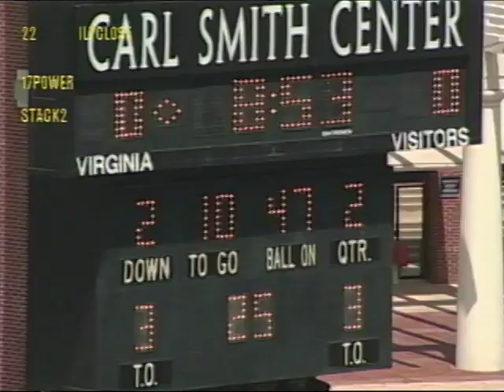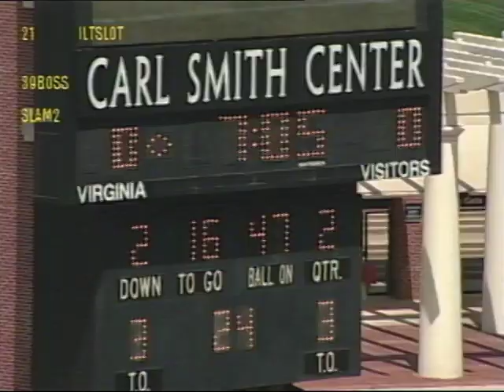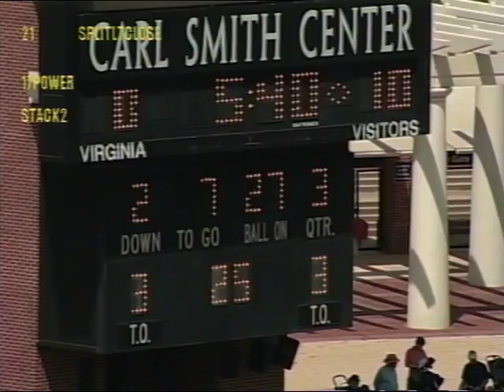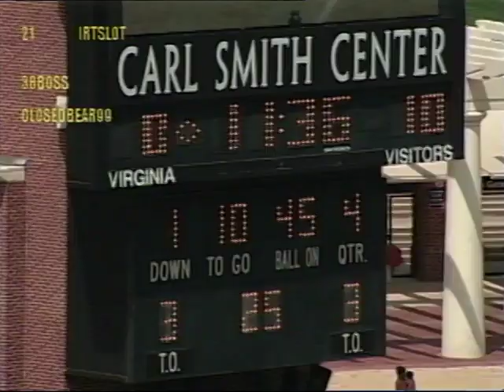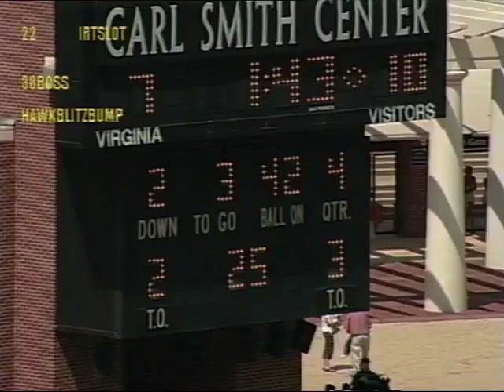2004 Virginia Football Spring Game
Real Coaching Film of 2004 Virginia Football Spring Game with Heath Miller, Marques Hagans, Wali Lundy, Alvin Peerman, and more!